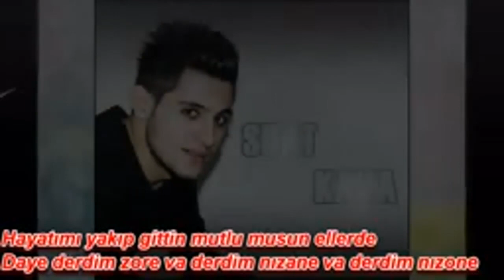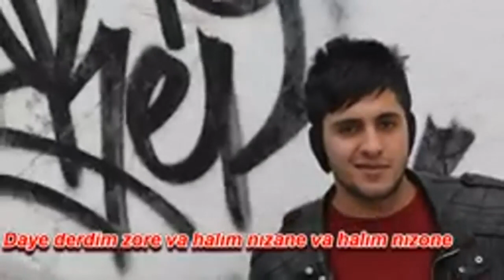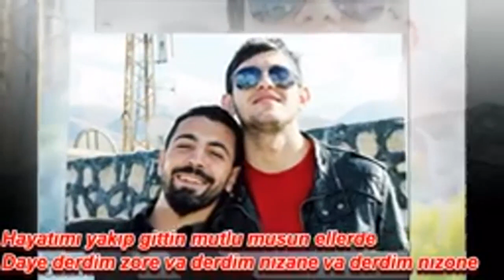Suat Kaya Yanıyorum O Yillara